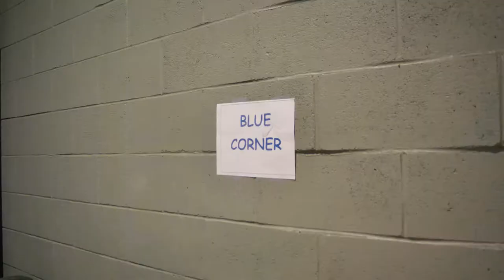Kickboxing Highlights | Lawrence Knosp | Panasonic GH5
Lawrence is a kickboxer/MMA fighter here in Hawaii. He's making his way up fighting for a chance in the UFC!

Wanna Shoot with the Same Gear as me?
My Main Camera
The Wide Angle 14mm Lens
The Cinematic 25mm Lens
My Zhiyun Tech Crane Plus Gimbal
My Lav Mic

Looking to Freshen Up that BEARD?
Viking Revolution Starter Pack
Viking Revolution Beard Wash & Conditioner